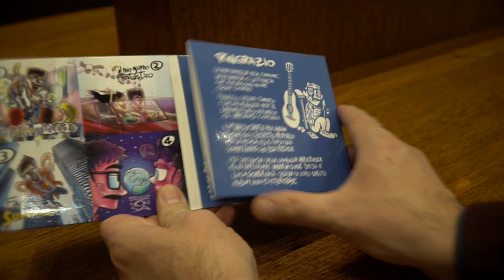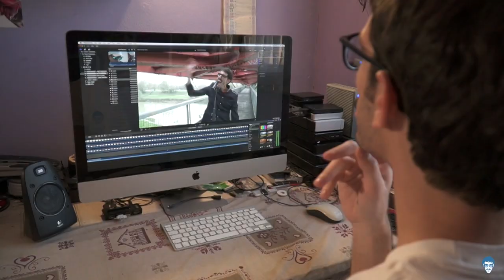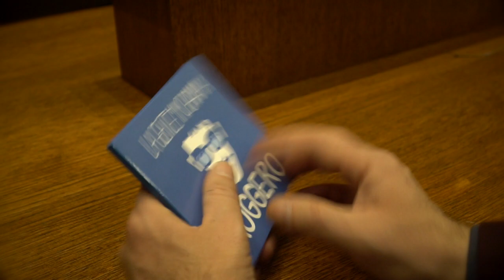Otto brani pop d'autore nel primo cd di Ruggero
L’album è disponibile in streaming sulla piattaforma Spotify. In uscita anche il video del singolo “Faccio Superman”

Firenze, 22 Gennaio 2018 - Si intitola “La gente mi chiama Ruggero” ed è il primo album di Filippo Lazzari in arte Ruggero, 8 brani inediti nel più classico stile pop.
“Questo album è un lavoro fatto in diversi anni” – racconta Ruggero – “sono 8 brani che mi soddisfano sia dal punto di vista artistico che sotto il profilo del messaggio, ma soprattutto sono brani collegati da un significato comune.”
L’album presentato in anteprima a Firenze contiene brani piacevoli e radiofonici come “Il mio giorno fantastico”, ma anche ballate che sanno far riflettere come “Frank” e “Al mio fianco sempre”
“Al mio fianco sempre è dedicata a me” – racconta Ruggero - “l’ho scritta a 21 anni, senza strategie, ne logiche, solo per me. Ogni volta che la canto ha tuttora un effetto terapeutico.”
Ruggero classe 93 appassionato di musica sin da bambino a 19 anni si trasferisce a Firenze, dove si perfeziona nel pianoforte con il maestro Walter Savelli, ma è solo grazie a suo fratello più grande che casualmente scopre un mito non proprio contemporaneo, Claudio Baglioni.
“E’ stato amore a prima vista” – prosegue Ruggero – “prima colpito dalla sua voce molto particolare, poi dai testi, dalle melodie…insomma da tutto.”
In uscita insieme al cd anche il video di “Faccio Superman” dove tre personaggi sono impegnati a guardare il video di un nuovo cantante, una sorta di matrioska con un finale a sorpresa.
“Rappresenta 3 personaggi (sempre interpretati da me) che guardano sui loro computer, smartphone, tablet esibirsi su un ponte diroccato spavaldo e noncurante.” – racconta Ruggero – “Alla fine si scopre che tutta questa messa in scena non è altro che opera ancora una volta dello stesso Ruggero che in fase di montaggio ultima la costruzione del videoclip. Ci sono un paio di piani di lettura che emergono: lo scetticismo cronico delle persone verso la novità e l’onnipresenza di un solo attore a sottolineare l’importanza di essere i registi della propria vita, tema portante del brano. Si tratta di un video divertente e ironico. -backstage- i momenti più buffi sicuramente quando mi hanno truccato da vecchio e quando sul ponte non riuscivamo a girare perché passavano in continuazione persone in motorino, in bicicletta, a piedi .”
“La gente mi chiama Ruggero” è disponibile in streaming sulla piattaforma Spotify ed in vendita sulle migliori piattaforme online.